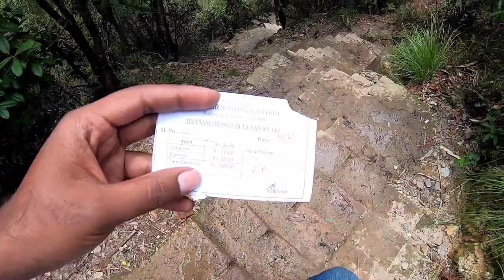Shillong Cherrapunji wei sawdong fall || Bike Rent Shillong || Bike Rent India Royal Enfield 411cc